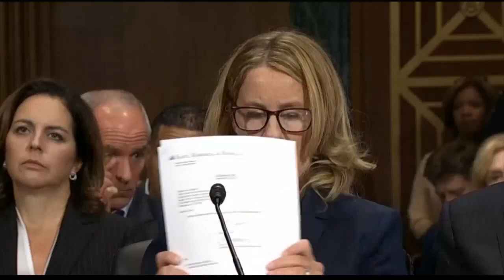FULL 🔴 EXPLOSIVE Accuser Ford Hearings vs Judge Kavanaugh Senate Confirmation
MUST WATCH: Supreme Court nominee Judge Brett Kavanaugh and Professor Christine Blasey Ford testify before Senate Judiciary Committee on allegations for confirmation